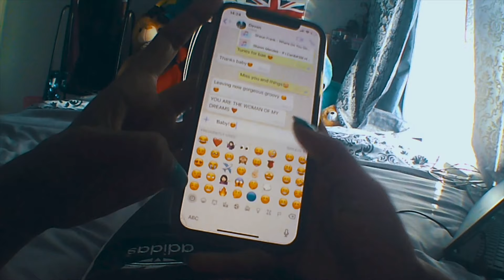We QUIT our jobs... and moved to THAILAND!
We are so excited to start this journey! Here we gooooo...

Here is a little bit about us:
Love Shev and Dev ❤️